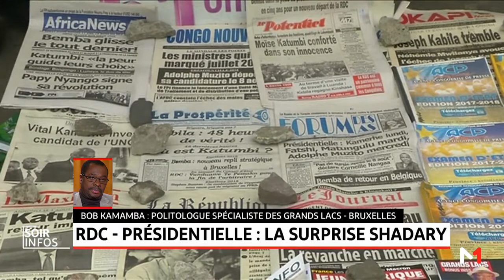RDC - Présidentielle: la surprise Shadary